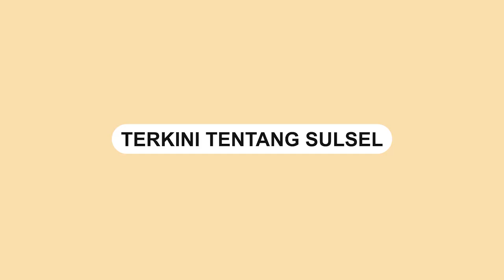Sambil Live, Warga Pare pare Nangis Histeris saat Rumah Tetangganya Terseret Banjir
Hujan deras mengguyur Kota Pare-pare dan sekitarnya pada Jumat (18/11) membuat sejumlah wilayah terendam banjir.

Dalam video terlihat sejumlah jalanan di Kota Pare-pare tertutup banjir.

Pemilik akun Facebook Thyhend Ondenk yang merupakan warga Pare-pare menjerit minta tolong.

Ia meminta tolong lantaran rumah di depannya hanyut terbawa arus banjir.

Sambil menangis histeris, wanita itu meminta penonton livenya untuk menghubungi Tim Sar.

Video terkini dan terbaru..